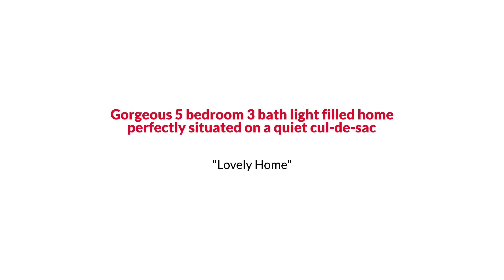Burke Colonial Style Home with Large Deck under $700K Trade The Reynolds Team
The Reynolds Team Presents, Exclusive Home for Sale! 9210 Capricorn Court, Burke, VA 22015.

Gorgeous 5 bedroom 3 bath light filled home perfectly situated on a quiet cul-de-sac. This beautiful newly remodeled kitchen has all the finishes you’ve been looking for. White cabinets, gourmet appliance package, luxury counter tops, Wine cooler and oversized island great for entertaining. Prepare meals inside or outside on large deck and slate patio overlooking private tree lined  backyard. Extensive landscaping upgrades include stacked stone retaining walls, slate patio, 6 foot privacy fence, expanded driveway for two cars and new slate walk way.   Low maintenance flooring and hardwoods thought main level and lower level. Generously sized bedrooms with flexible space for home office, guest room, lower level light filled recreational room and oversized garage. Don’t miss this opportunity to be close to shopping, convenience and major highways.